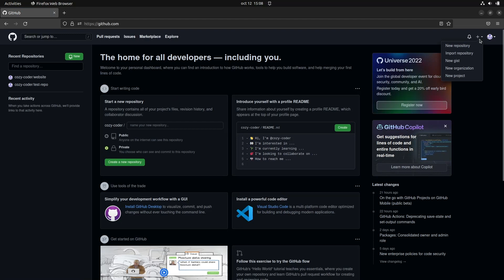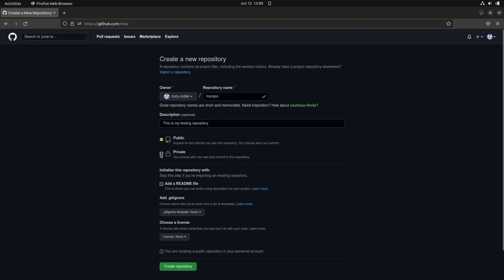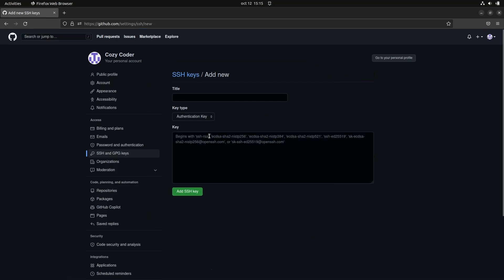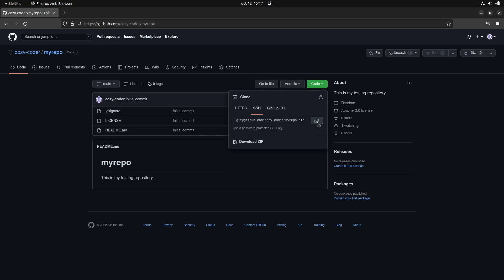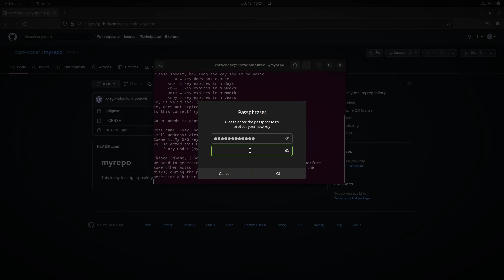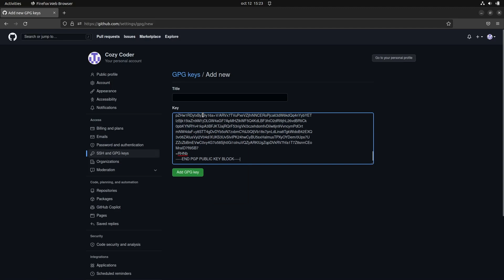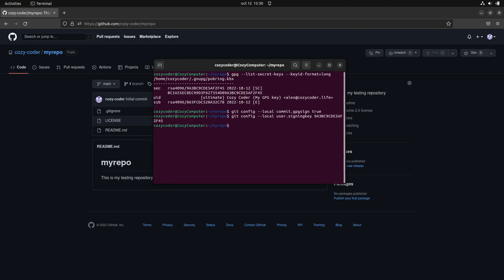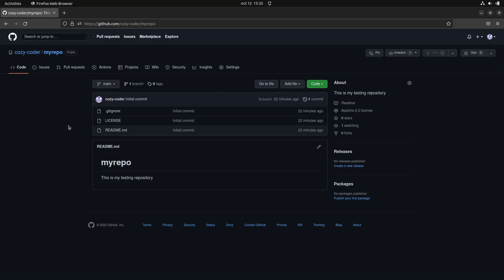Set up a GitHub repository with SSH and GPG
This is a beginner's tutorial where we will install Git, create a GitHub repository, generate required keys and connect to GitHub with SSH, clone the repository and sign our commits using GPG.
A proper setup for anyone who wants to work with Git and GitHub in a secure way.